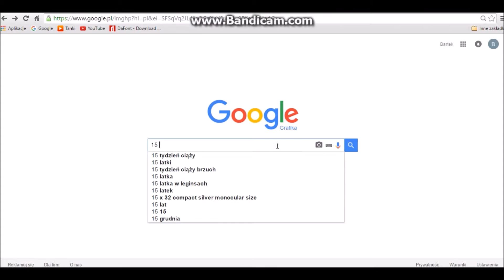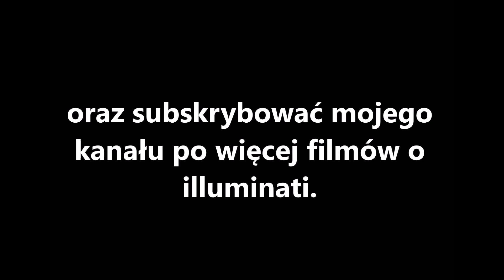McDonald's to Illuminati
Dzisiaj udowodnię Wam, że McDonald's należy do zakonu illuminatów!
W komentarzach napiszcie, co chcielibyście zobaczyć w następnym odcinku!